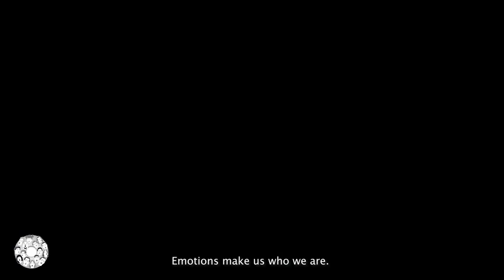O's Foundation Day Session on Shakespeare's Sonnets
Prof. Sir Stanley Wells, honorary president of the Shakespeare Birthplace Trust, General Editor of penguin and Oxford Shakespeares and Dr Paul Edmondson, Head of Research at Shakespeare Birthplace Trust, also a priest in the Church of England lead a session on Shakespeare’s Sonnets based on their book published by the Cambridge Press titled All the Sonnets of Shakespeare on the occasion of O's first anniversary.